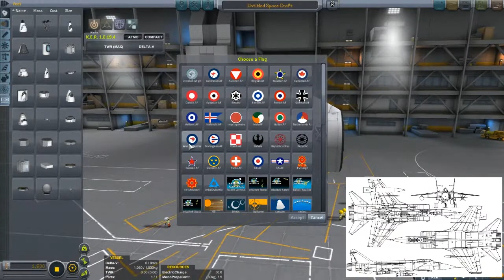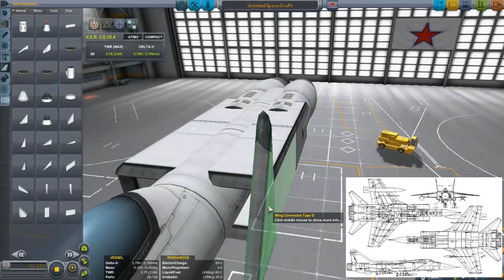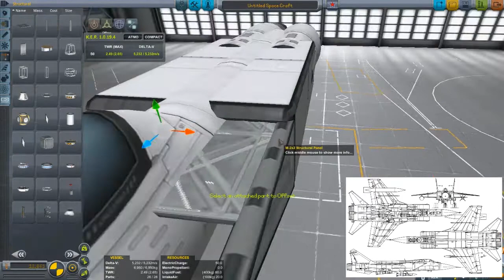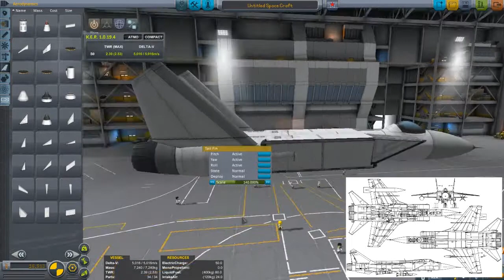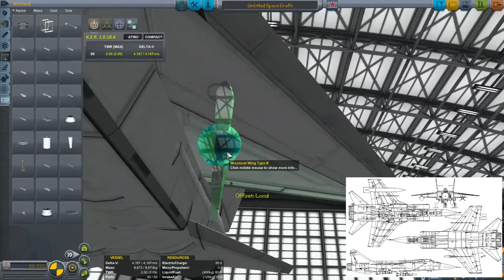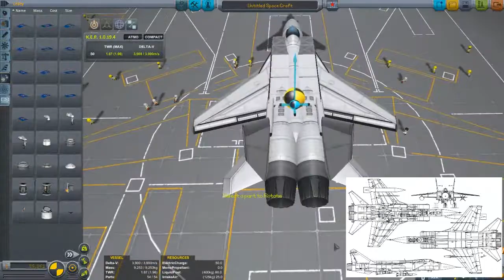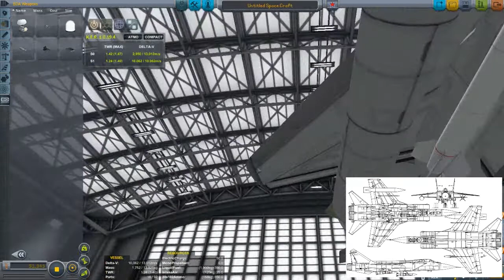MiG-31 Foxhound Speedbuild (KSP 1.0.5)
Finally, another Soviet/Russian design on the channel.
 Built in the 70's and STILL going strong. America could learn a thing or two about military design and spending.